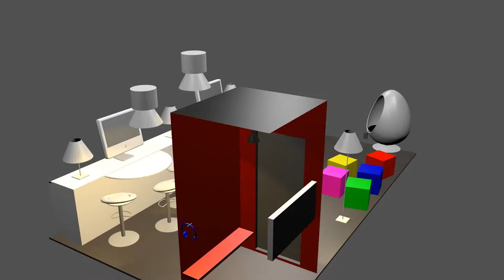animatie van de ruimte 3